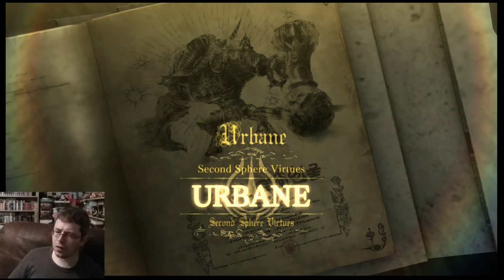Alan Plays Bayonetta 2 (Wii U)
How would have thought Nintendo would be the ones to save Bayonetta 2 when Sega and Co. decided to stop funding it. I'm glad they did as it certainly makes for a nice alternative to the typical Wii U fare.